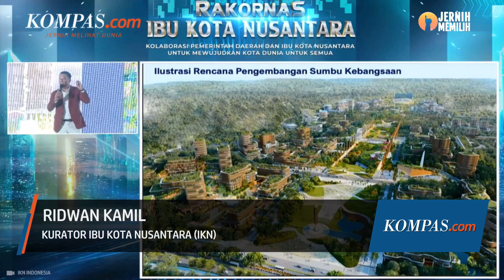Ridwan Kamil Ingin Konsep Apartemen di IKN Seperti Hutan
Kurator Ibu Kota Nusantara (IKN) Ridwan Kamil meminta agar apartemen di IKN bisa disulap menjadi seperti hutan.
keterangannya tersebut ia sampaikan dalam Rakornas IKN di Grand Ballroom Kempinski, Jakarta, Kamis, (14/3/2024).
Ridwan kamil menolak konsep apartemen Jakarta dan berpendapat bahwa konsep tersebut sudah usang dan pola pikir membangun seperti di jakarta harus dilupakan.
Penulis : Aisyah Sekar Ayu Maharani, Hilda B Alexander
Penulis Naskah : Melly Hernita
Narator : Melly Hernita
Video Editor : Melly Hernita
Produser : Sherly Puspita